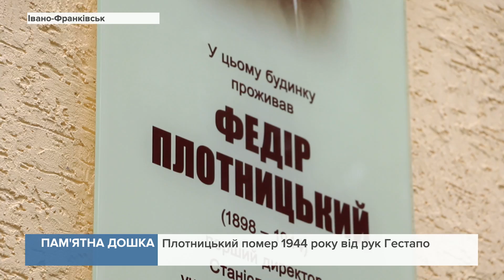У місті відкрили дошку першому директору Станіславського учительського інституту Федіру Плотницькому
Його нинішній  ректор Ігор Цепенда каже: саме під керівництвом Федіра Плотницького, прикарпатці змогли навчатися рідною мовою у часи тоталітаризму.